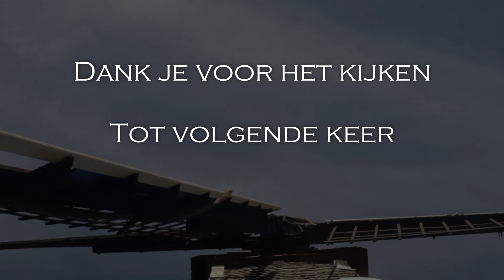het Ruijge huis, afl. 100. Over de laatste loodjes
In deze 100ste aflevering van het Ruijge huis neem ik je mee tijdens de laatste klusdag bij de molen van Frans. De 4e wiek werd geplaatst en je ziet hoe de molen na bijna een jaar op halve kracht, nu weer met vier volle wieken in de wind staat. Een heuglijke dag!

aflevering:100
Inhoud: over de laatste loodjes